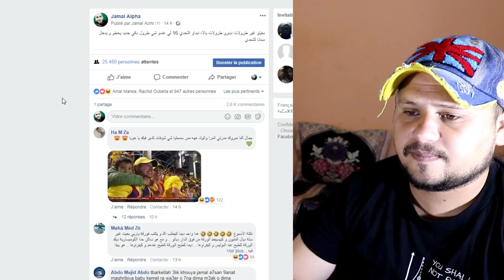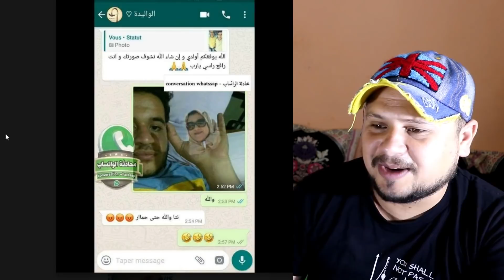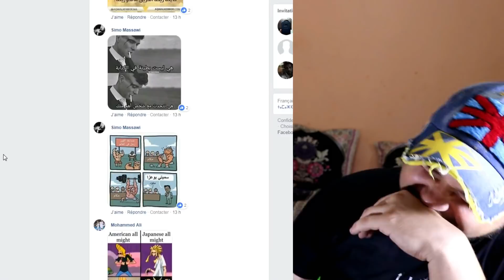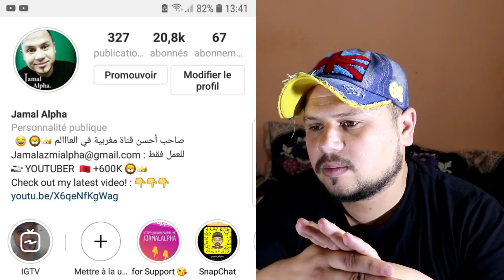طرول #16 : هاد المرة لي قاليك نتزوج بيك و ماوفاش بكلمتو سيفطي ليه هاد التصويرة هههه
عدد الأصدقاء على القناة عندما تم نشر هذا الفيديو هو : 622,781
الوصف :
تحدي طرول 16
ماهي قناة جمال ألفا ؟
- قناة جمال ألفا هي قناة شبابية عربية نقوم بوضع فيديوهات بشكل يومي نشارككم فيها أجمل المقاطع و أخبار حصرية و غريبة و أخبار النجوم وماذا يقع في الساحة و كذالك نقدم فيها قصص و غرائب و فيديوهات كوميدية و نصائح فيما يخص التنمية الذاتية و العلاقات و واحة ادم و الأسرة و الطفل و كذالك فيديوهات تحفيزية و ردود أفعال على فيديوهات شائعة و المزيد من المواضيع الشيقة ستكتشفونها... شئ واحد نعدكم به هو أنكم لم تندموا على اشراككم على القناة
أهلا بكم و شكرا على ثقتكم

لمساعدتي في ترجمة محتوى فيديوهاتي، الرجاء الضغط على هذا الرابط و شكرا لكم حبابي